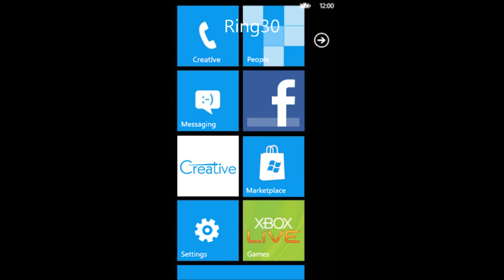Windows Phone 7 Ringtones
0:07 Ring01
0:22 Ring02
0:35 Ring03
0:40 Ring04
0:49 Ring05
0:56 Ring06
1:04 Ring07
1:29 Ring08
1:35 Ring09
1:44 Ring10
1:59 Ring11
2:12 Ring12
2:27 Ring13
2:50 Ring14
3:04 Ring15
3:24 Ring16
3:50 Ring17
4:05 Ring18
4:36 Ring19
4:54 Ring20
5:01 Ring21
5:14 Ring22
5:22 Ring23
5:29 Ring24
5:45 Ring25
6:13 Ring26
6:23 Ring27
6:38 Ring28
6:52 Ring29
7:10 Ring30